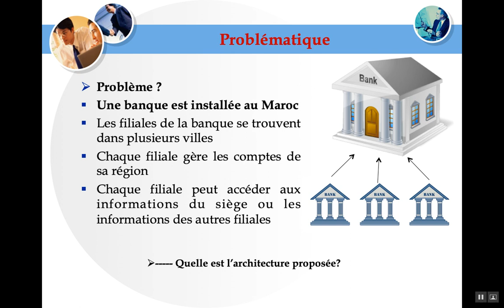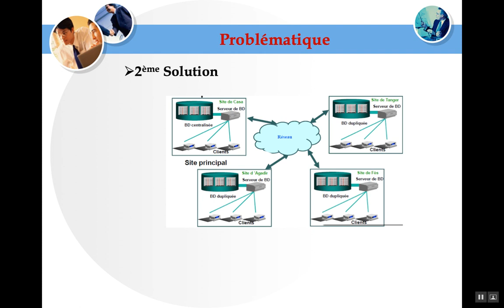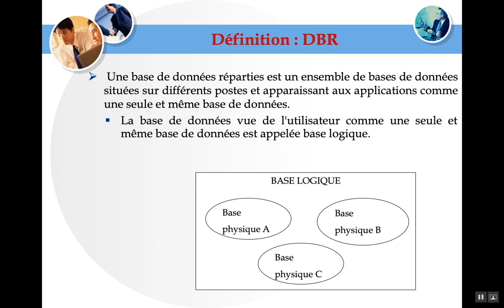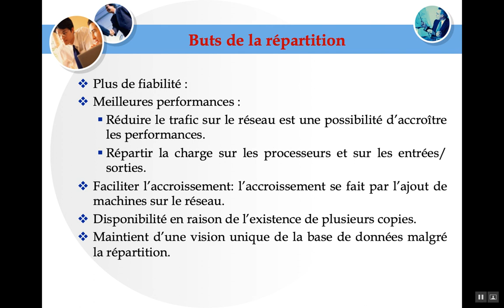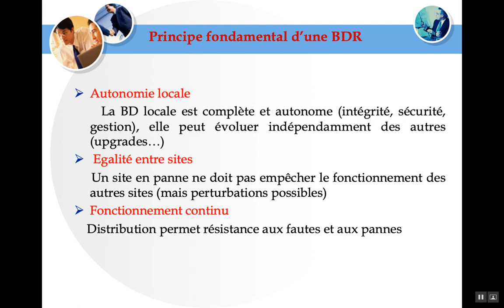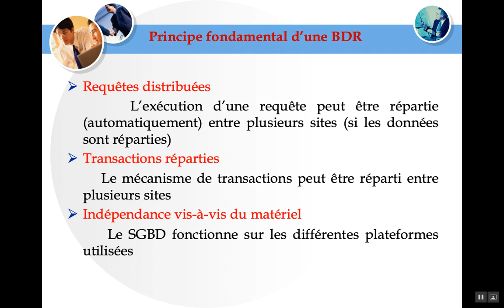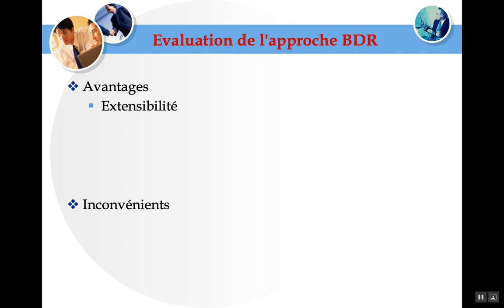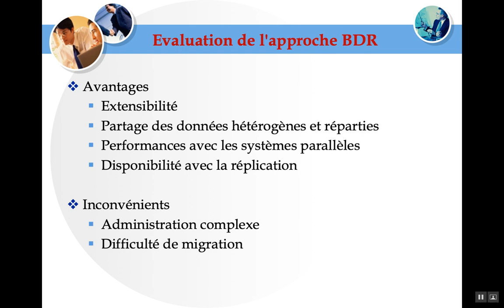Bases de données réparties (Introduction)